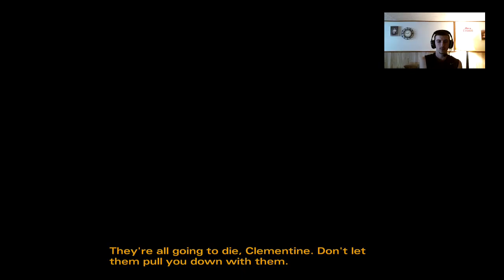Chachiwhap plays The Walking Dead: Season 2 episode 3 Carver's demise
In this installment we attempt to escape Carver's personal prison and meet some new friends and as always making game altering decisions. Peace✌️I'm out.